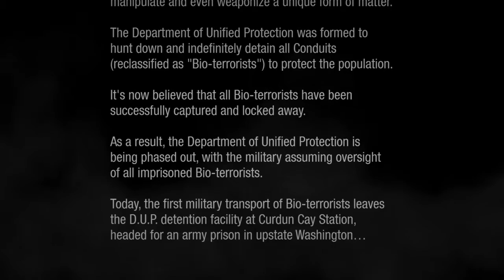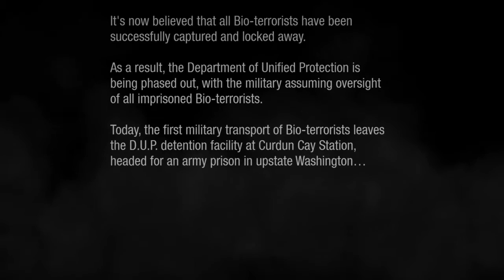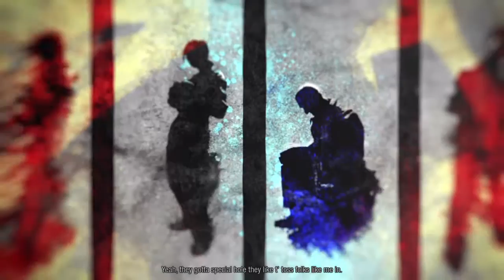Were there's smoke | InFamous Second Son: PART 1